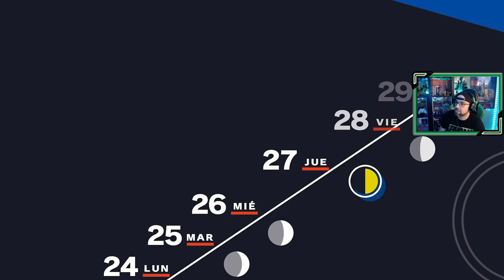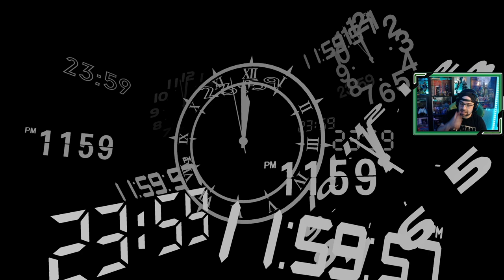Persona 3 Reload | # 31 | "Ken Amada"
Los miembros de SEES siguen avanzando por la noche en la Torre Tártaro, pero durante el día aprovecha para ir al cine con los compañeros antes de comenzar de nuevo las clases en el instituto.

1. Primer día de instituto
2. SEES - Sociedad Extraescolar de Ejecución de Sombras
3. Torre Tártaro
4. Nuevos confidentes [ 22 Abril ]
5. Consejo estudiantil [ 25 Abril ]
6. Mejorando confidentes [ 7 Mayo ]
7. El incidente del Monorraíl [ 7 Mayo ]
8. Exámenes [ 12 Mayo ]
9. Avanzando en la Tártaro [ 23 Mayo ]
10. Hidetoshi y la normativa del instituto [ 25 Mayo ]
11. Fantasmas en el instituto [ 29 Mayo ]
12. La desaparición de Yamagishi [ 3 Junio ]
13. Fuuka [ 8 Junio ]
14. Mitsuru entra en juego! [ 13 Junio ]
15. Keisuke, y el club de arte [ 15 Junio ]
16. El perro del sacerdote [ 17 Junio ]
17. Los extraños de la Hora Oscura [ 22 Junio ]
18. Un monje inusual [ 26 Junio ]
19. Champs de Fleur [ 2 Julio ]
20. Últimas clases antes de las vacaciones [ 8 Julio ]
21. Viaje a la isla de Yakushima [ 18 Julio ]
22. Aigis [ 20 Julio ]
23. Koromaru, el nuevo integrante del grupo [ 23 Julio ]
24. La puerta Monad [ 2 Agosto ]
25. Avanzando en Tártaro [ 3 Agosto ]
26. Instalación subterránea [ 4 Agosto ]
27. Hayase, un nuevo confidente [ 15 Agosto ]
28. Últimos días de las vacaciones de verano [ 19 Agosto ]
29. Noches de agosto en Tártaro [ 20 Agosto ]
30. Días de Cine y Tártaro  [ 23 Agosto ]
31. Ken Amada [ 25 Agosto ]